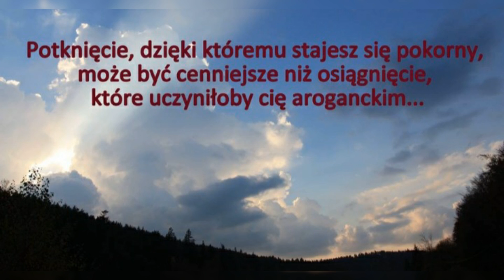moje modlitwy duszą pisane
Pokora

Panie Spraw bym pychą się nie wywyższała
Bym dumę i zazdrość raz na zawsze przegoniła
Niech moje sukcesy i i szczęśliwe chwile
Zostaną w kokonie jak nienarodzone jeszcze motyle

Temperuj mój charakter Jezy Miłosierny
By był cichy pokorny i tylko Tobie wierny
Gdy będę wzlatywać zbyt butnie wysoko
Ty Panie Miej wtedy na mnie karcące oko

Bym była skromna i służyła innym w potrzebie
Bym już przenigdy nie zawiodła Ciebie
Naucz mnie szlifować siebie Mistrzu
By nastąpiła zmiana godna naśladowania w moim wnętrzu

Kamińska Beata